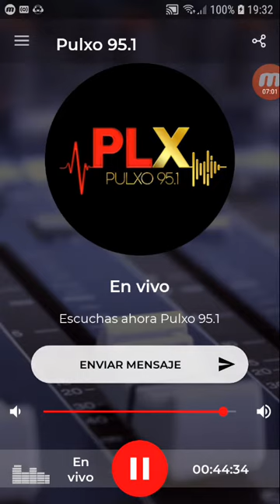coki ramirez en fernet con coki pulxo 951 parte 2 15-11-2019